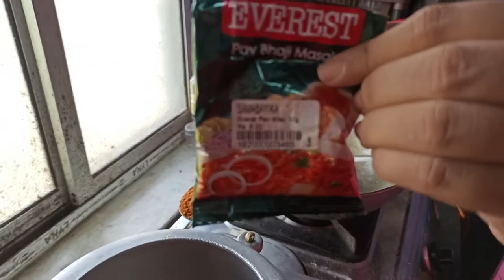Street Style Pav Bhaji | Simple Recipe of Pav Bhaji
Hi Friends!!
This is a very easy and simple recipe of Pav Bhaji. You can make this in your home very easily.